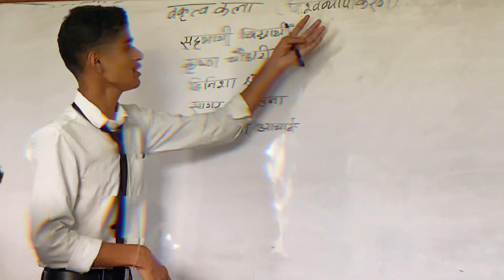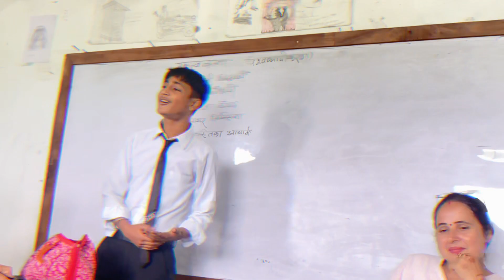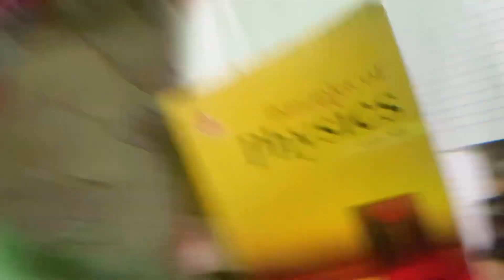First time hindi🇮🇳 mey baat kar college vlog banaya😍